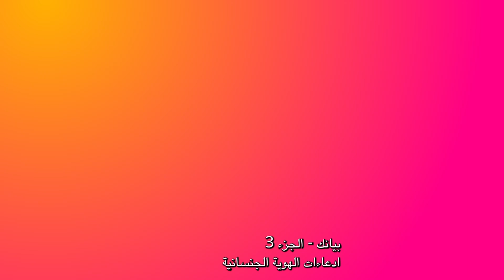Your statement: Part Three - Gender identity claims (Arabic subtitles)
Jackie Peirce talks about your statement if you're making a gender identity claim.